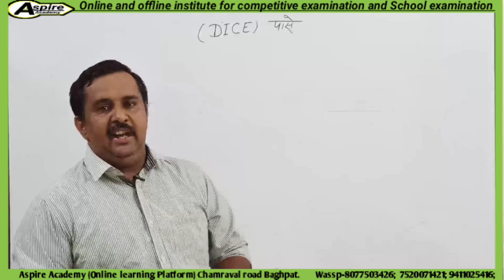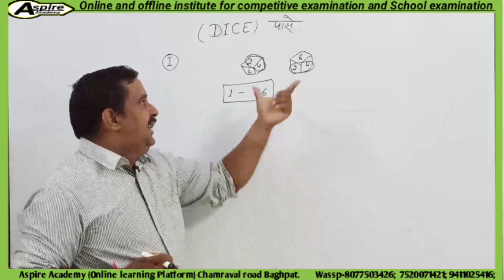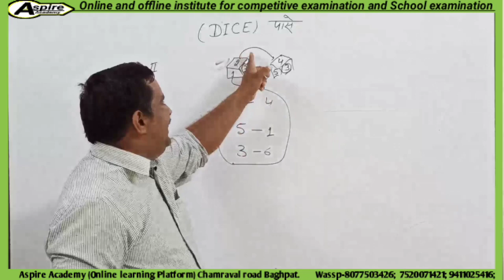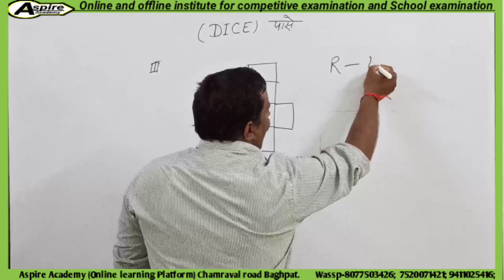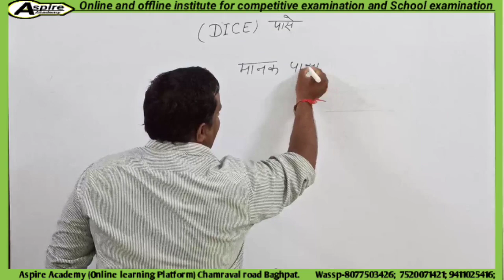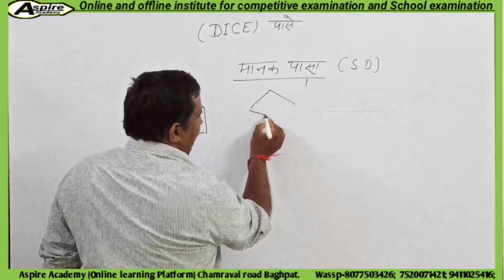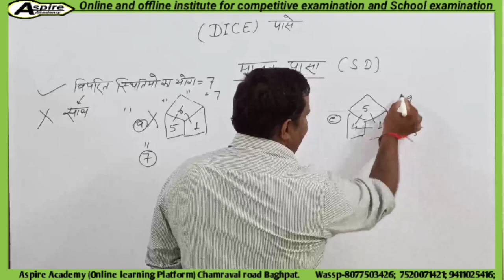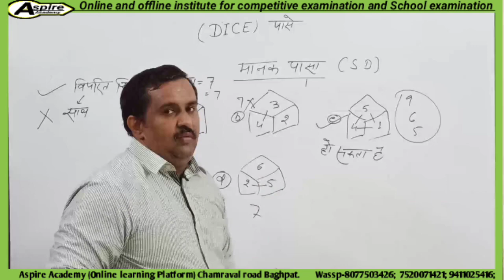Dice (पासा) // Reasoning By bharat sir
In this video we are discussing about Reasoning of dice in a very simple method . Bharat sir explained this topic very well for students. This topic is very useful for nearly all competitive examination . In this lecture we are explaining the tricks to solve dice question in just 10 sec only.